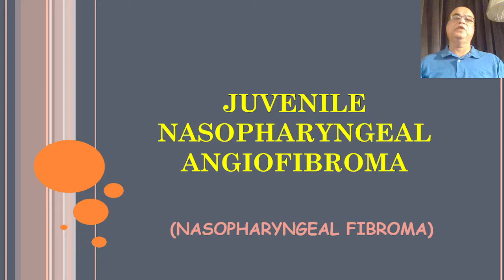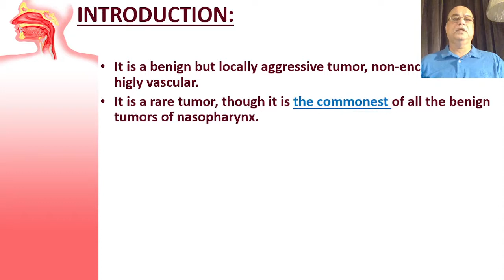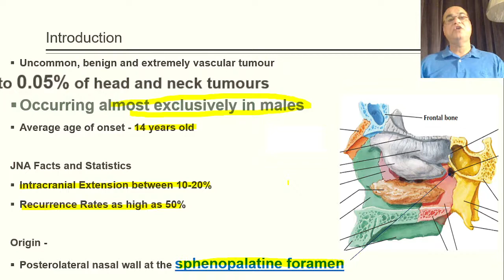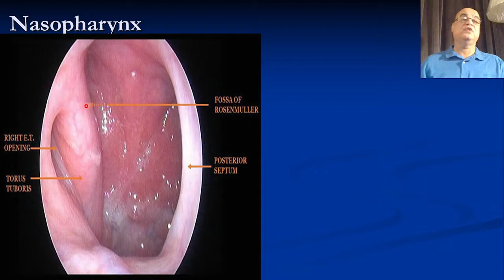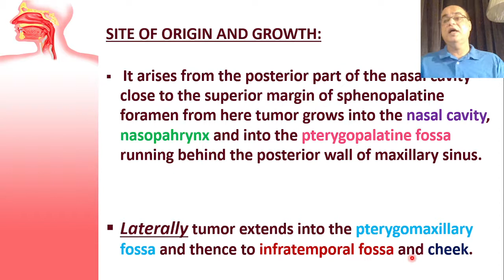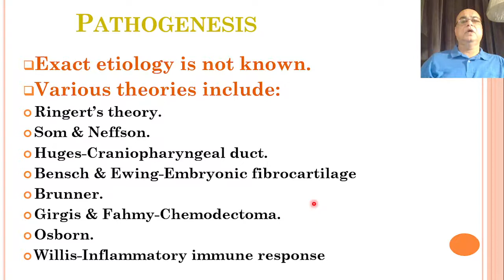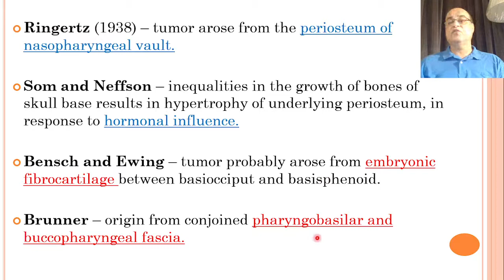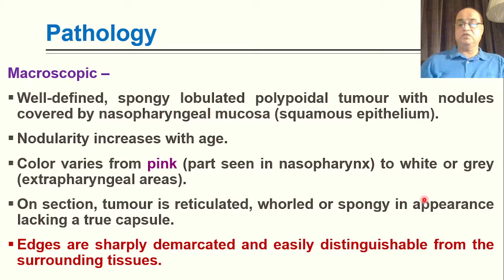Juvenile nasopharyngeal angiofibroma Part1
Nasopharyngeal fibroma ( Juvenila nasopharyngeal angiofibroma) introduciton and pathophysiology and spread discussed.